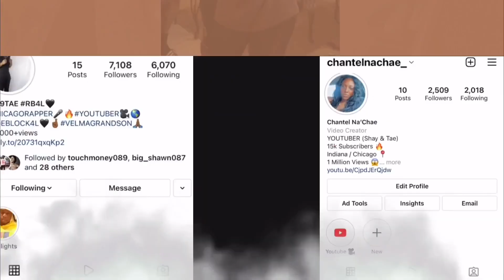CRYING Because My EX Made Me Feel So Good To Get My BOYFRIENDS Reaction!! *HILARIOUS*